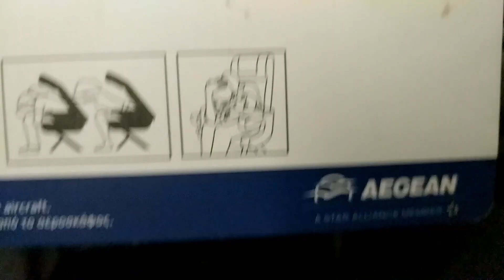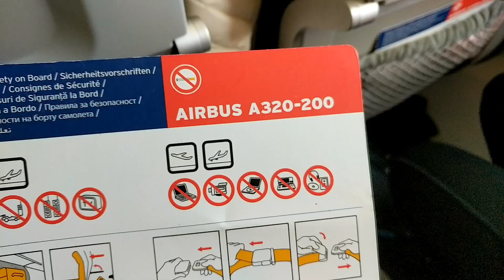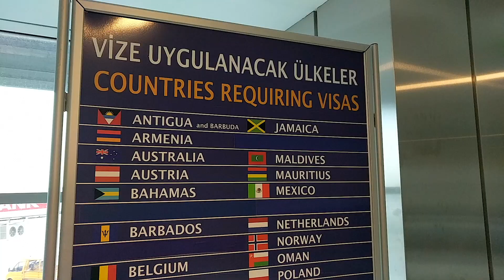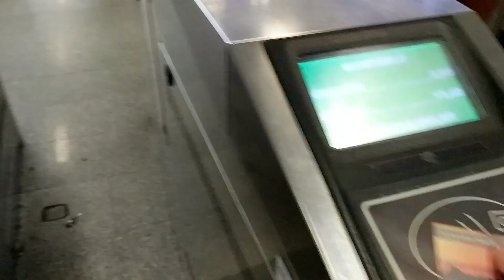Travel Day | Greece to Turkey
We're heading to Istanbul! To be honest we never really planned on going to Turkey when we started talking about taking the year off. There was some resistance from people back in Canada about going to Turkey because it was "dangerous". But as we were about to leave Canada, we decided there was too much history and beauty in Turkey to pass so we decided  to go.

Looking back at it now, Turkey is one of the most beautiful countries we have traveled to date and we will never hesitate to go back again. See you in Istanbul!

Have you tried AirBnb yet? Click the link below for $40 off on your first AirBnb stay